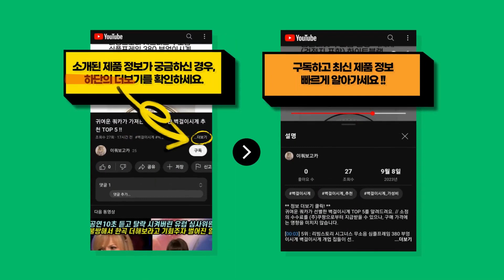2024년 가장 인기 있는 발렌시아 추천 TOP 10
귀여운 쿼카가 신중히 고른 발렌시아 BEST 10를 소개해드려요. // 소정의 수수료를 (주)쿠팡으로부터 지급받을 수 있으나, 구매 가격에는 영향을 미치지 않습니다.

[00:08] 10위 : 돈시몬 발렌시아 착즙 오렌지 주스 1L x 6병 6개..

[00:23] 9위 : 발렌키 남성 멜란 메쉬 스판 카라 캐주얼 반팔 티셔츠..

[00:38] 8위 : 캘빈클라인언더웨어 남성용 NU2664 3장세트 7종..

[00:53] 7위 : 파스퇴르 발렌시아 오렌지 2300ml 2.3L 1개..

[01:08] 6위 : [메리박스] 델몬트 드링크팩 과즙음료세트 5종40팩{망고8+사과8+오렌지8+포도8..

[01:23] 5위 : 연세대학교 ABC주스 1위 진짜 맛있는 고농축 ABC 주스 100% 70ml 60..

[01:38] 4위 : 노아 발렌시아 오렌지 주스 260ml 12개..

[01:53] 3위 : 탐사 농장(愛)애 오렌지 주스 1000ml 2개..

[02:08] 2위 : 파스퇴르 발렌시아 오렌지 2.3L 1개..

[02:23] 1위 : 풀무원 프레시업 케셀아세라 주스 190ml 6개..

감사합니다.